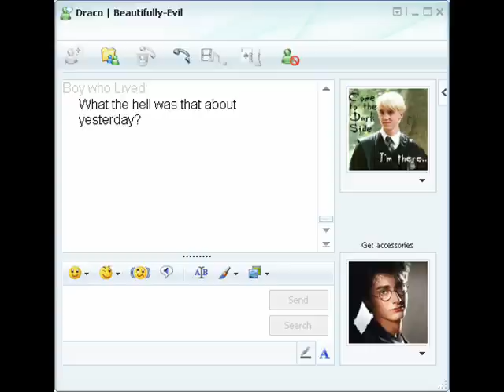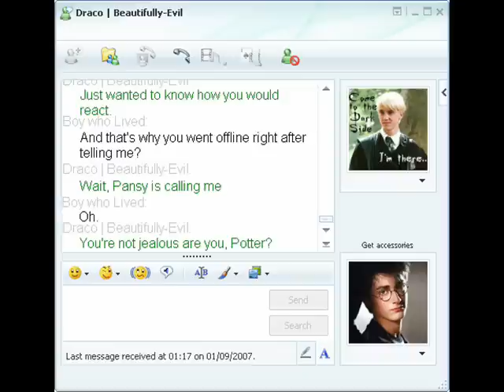Harry/Draco chat 2! (slash)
Second chat, you should see the first one before watching this.
Please rate and comment, it's very much appreciated.